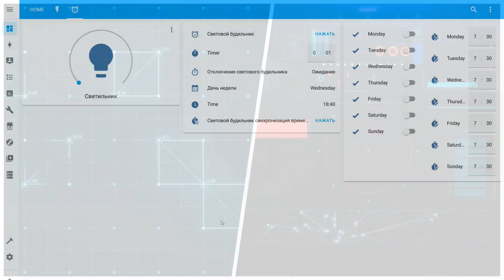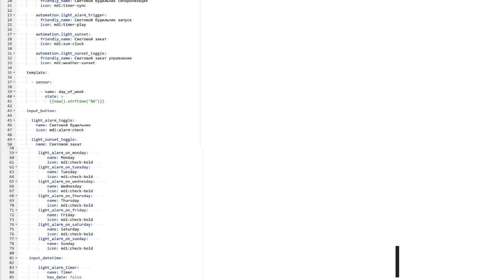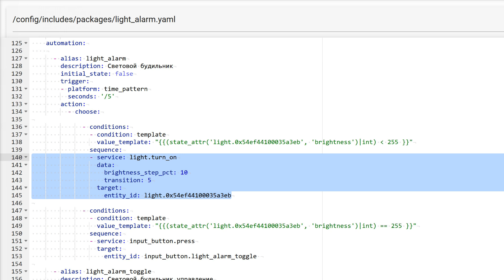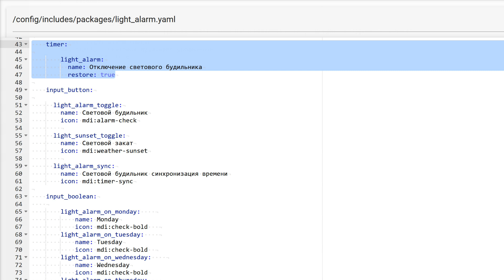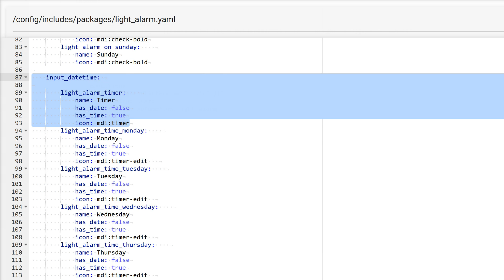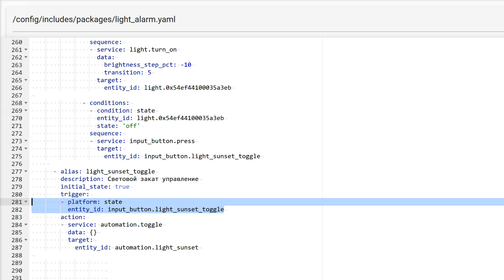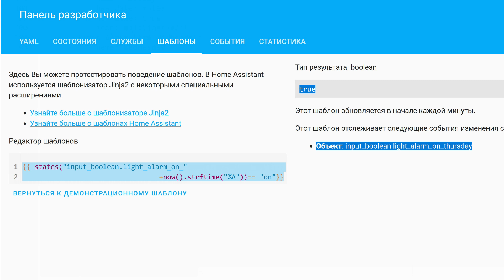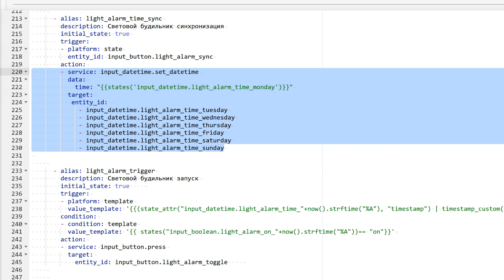Home Assistant практика - Световой будильник, рассвет и закат, сработка по времени и дням недели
Обучающее видео в котором рассказывается как можно сделать световой будильник - рассвет и закат в Home Assistant, с возможностью установить время сработки для каждого дня недели отдельно. Будет также полезно и для решения других задач, где нужно устанавливать запуск по времени в зависимости от дней недели.

00:00 - Вступление
00:51 - Световой будильник
01:37 - Планировщик
02:27 - Световой закат
02:45 - Логика работы
03:23 - Управление яркостью
10:48 - Управление планировщиком
14:05 - Вывод